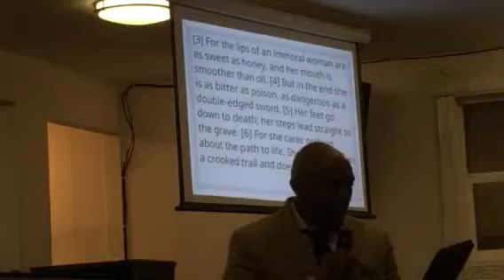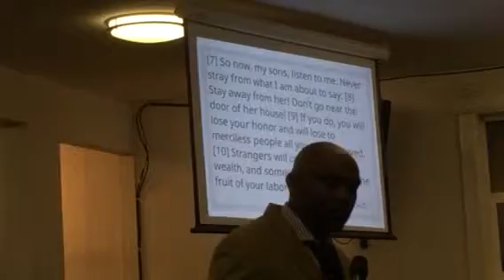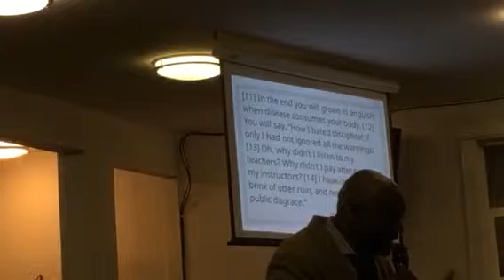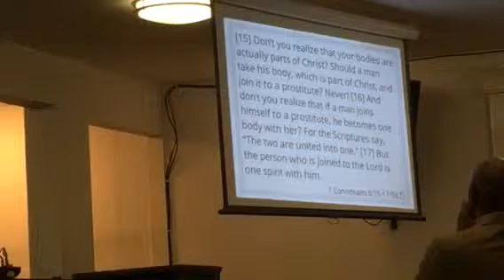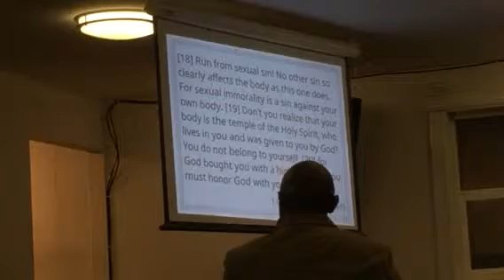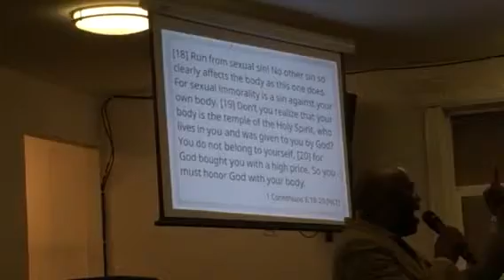LSR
3/18/15 - Part 2

Love, Sex & Relationships the Trilogy

              CHEATERS
"When Christians Creep"

Elder: Christopher Foster